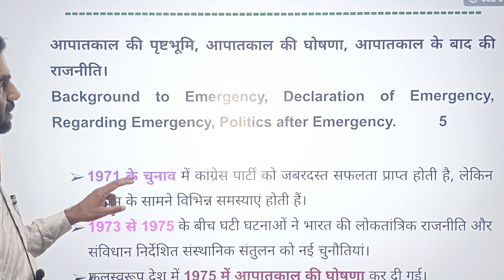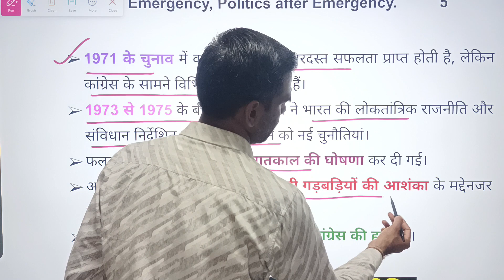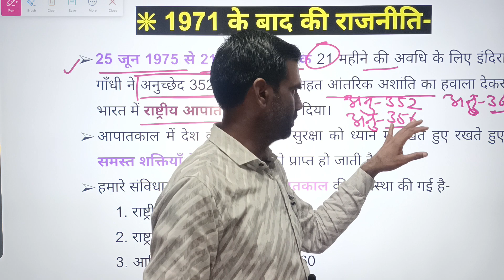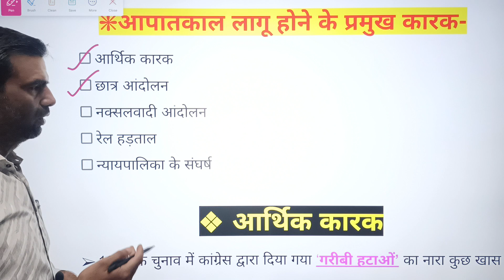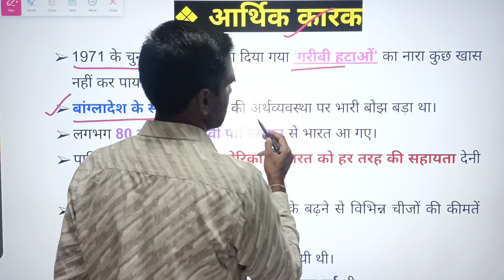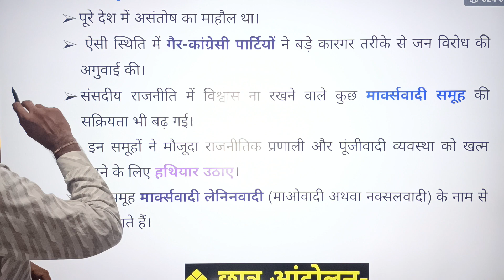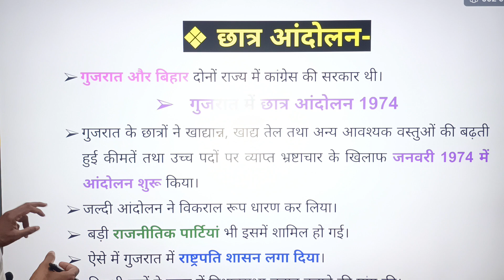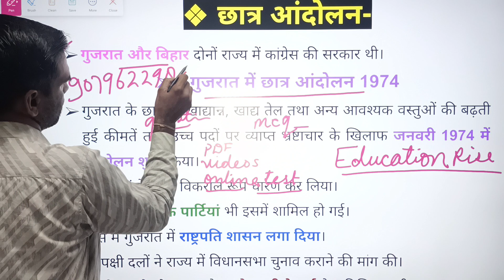लोकतांत्रिक व्यवस्था का संकट Class 12 Political science Ch-6 Notes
✔️ Class: 12
✔️ Subject: Political science
✔️ Chapter: 6
✔️ Topic Name: लोकतांत्रिक व्यवस्था का संकट Notes
✔️ Topics Covered in This Video: Class 12 Political Science Chapter-6 | लोकतांत्रिक व्यवस्था का संकट Class 12 Political science Ch-6 Notes

Key Points:
the crisis of democratic order class 12 in hindi
the crisis of democratic order introduction
loktantrik vyavastha ka sankat

2. 👇Join Our Telegram Channel🔥

1) 12th Class English Flamingo